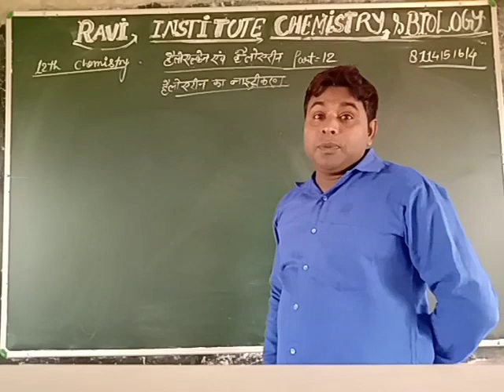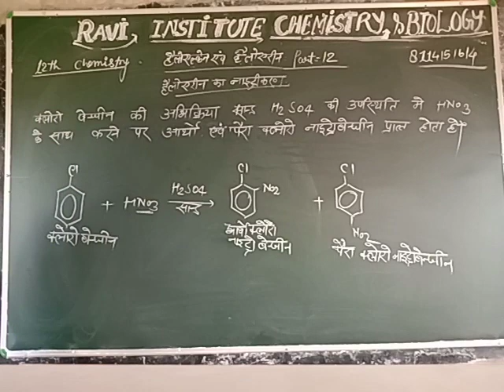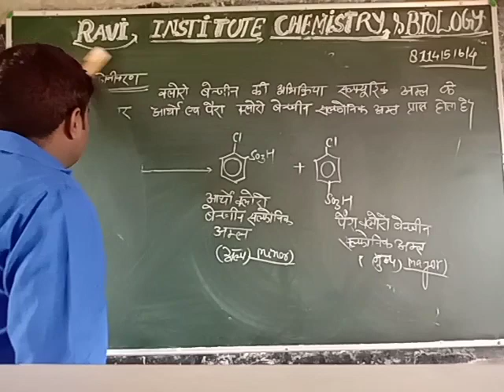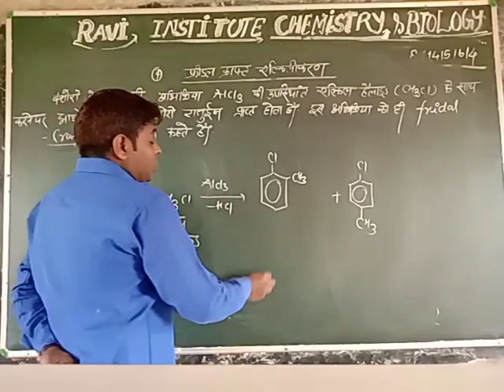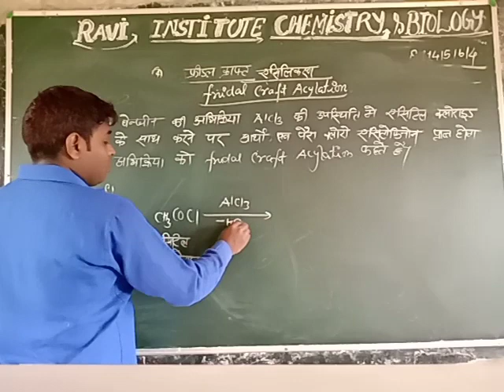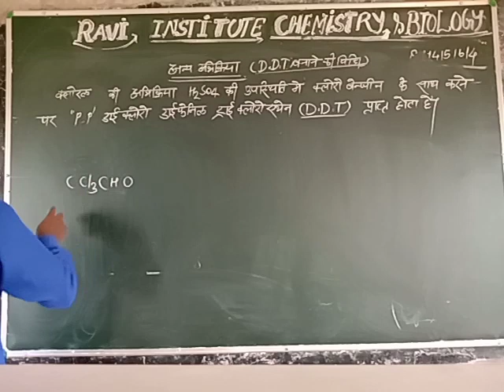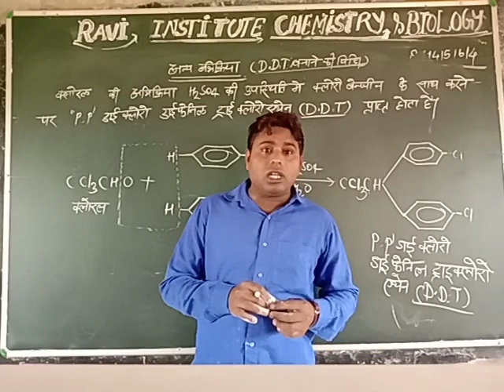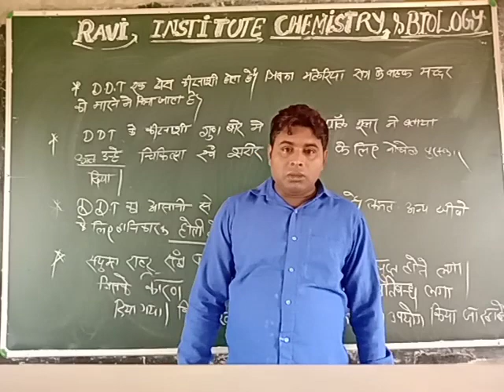हैलो एल्केन एवं हैलोएरीन PART=12 हैलो एरीन की रसायनिक अभिक्रिया । D.D.T बनाने की विधि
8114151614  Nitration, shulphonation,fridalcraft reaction